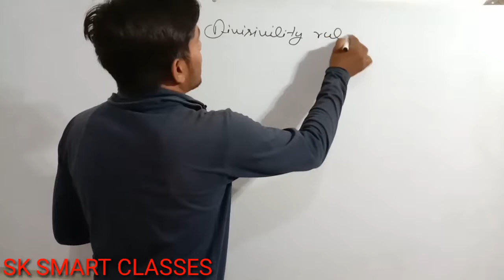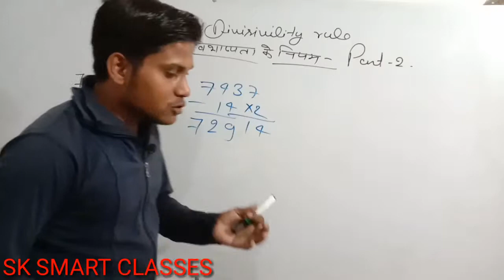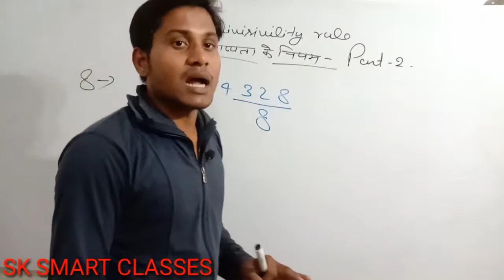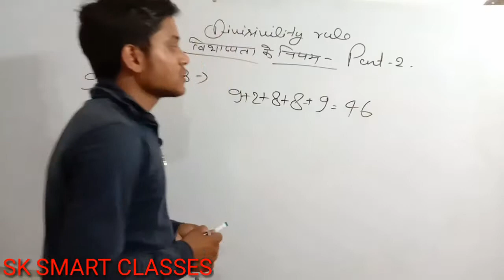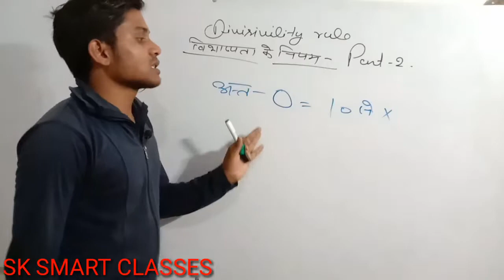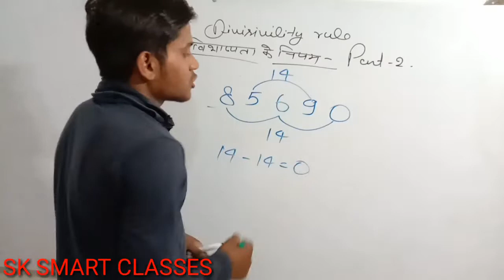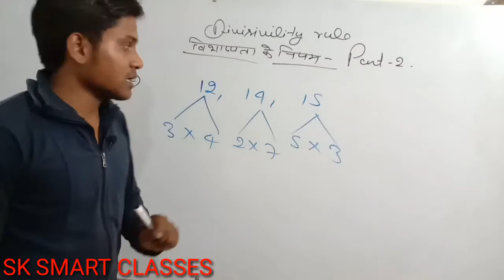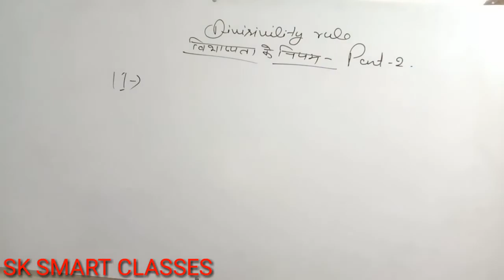Number system बिभाज्यता का नियम PART-2